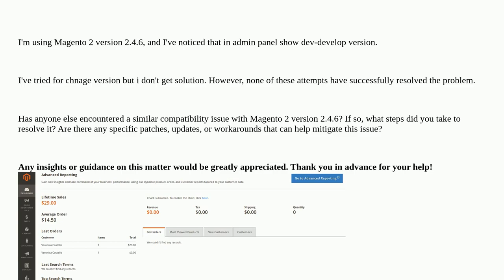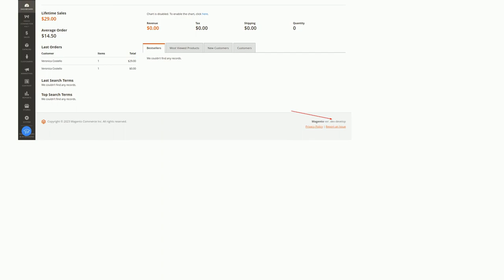Magento: In Magento 2 after installtion i get magento-version dev-develop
In Magento 2 after installtion i get magento-version dev-develop

A special thanks goes out to the community

  magento2